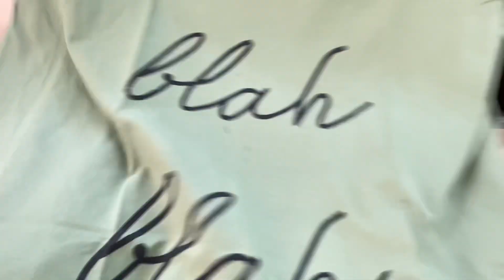Part 1 Myntra affordable T-SHIRTS Haul Under 150😍